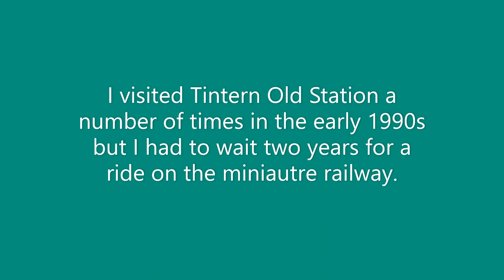The Miniature Railway at the Old Station Tintern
Tintern Station was on the old Wye Valley Railway which ran from Wye Valley Junction to Monmouth Troy. The Wye Valley Railway closed to passenger trains in 1959 and closed in stages for goods trains. Tintern Station closed to goods in 1964, the last section of the Wye Valley Line closed to good in 1990.

The miniautre railway runs from the station to the site of the old bridge over the River Wye. At the time there was some standard gauge heritage coaches and wagons on display at Tintern. These have since been replaced by British Rail Mark 2s.